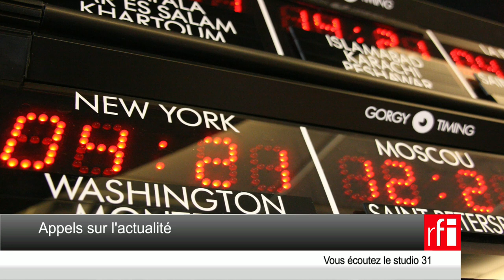Angola: qui est le rappeur Luaty Beirão et que risque-t-il ?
Que sait-on de l'affaire Luaty Beirão, rappeur et opposant angolais accusé de rébellion et d’attentat contre le chef de l’Etat, crime passible de 3 à 12 ans de prison en Angola ? Carol Valade, journaliste au service Afrique de RFI, répond aux auditeurs dans Appels sur l'actualité de Juan Gomez.